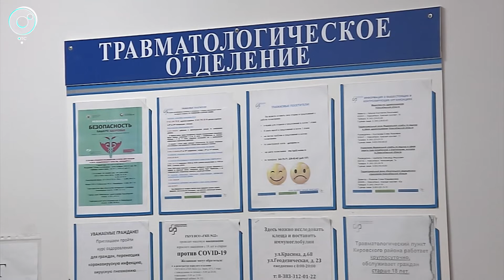Травмпункт на Затулинке снова готов к приёму пациентов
Планировали закрыть травмпункт на полтора месяца, а пришлось дольше, чем на полгода. Причина - поставщик не смог предоставить то оборудование, которое требовалось. Только теперь его удалось заменить и в поликлинике №22 возобновили приём экстренных пациентов с травмами.